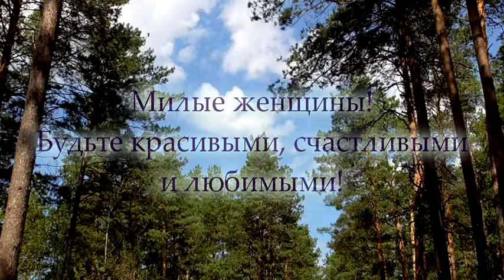Божественное восстановление волос 1 часть. Для женщин - Сытин Г Н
Президент Всесоюзного научно-методического центра психологической поддержки человека и нелекарственного лечения по методу академика Международной Академии Наук Г.Н. Сытина
Академик Международной Академии Наук – Мюнхен;
Доктор медицинских наук – Россия;
Доктор психологических наук – Россия;
Доктор педагогических наук – Россия;
Доктор философских наук – Россия;
Доктор философии – Брюссель;
Гранд Доктор философии – Бельгия;
Полный профессор – Бельгия;
Профессор по специальности: ”социология медицины ” – Россия;
Кавалер ордена «Наука – Образование - Культура» – Бельгия;
Командор ордена «Наука – Образование - Культура» – США;
Президент Международного университета Георгия Сытина – Брюссель – Москва - Нью-Йорк;
Вице-президент Всемирного Информационного Распределённого Университета;
Заведующий кафедрой психосоматической реабилитации здоровья людей разного возраста, почетный профессор Московского института медико-социальной реабилитологии;
Член Научного совета и президиума V, VI и VII Всероссийских Конгрессов «Профессия и здоровье»;